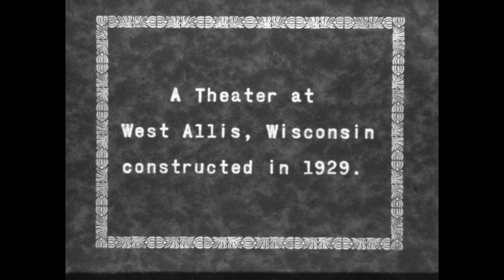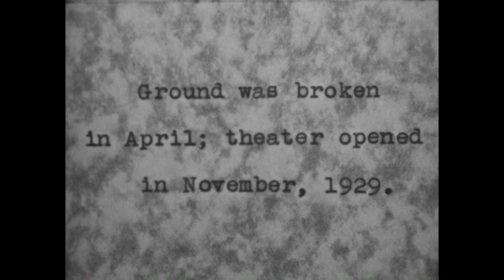Construction of the Paradise Theatre in West Allis in 1929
Construction of the Paradise Theatre at the triangular corner of Greenfield and National in West Allis in 1929 by A. C. Guetzkow Inc. Ground broken in April, opened in November.